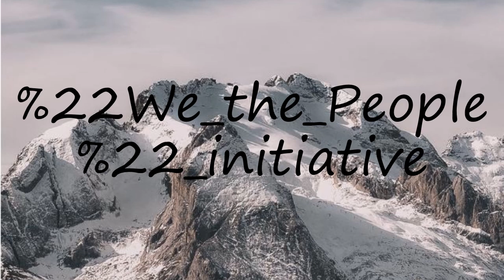How to pronounce "We the People" initiative?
How to pronounce "We the People" initiative? say "We the People" initiative! How to say "We the People" initiative. How to pronounce "We the People" initiative correctly.  Learn the pronounciation "We the People" initiative! Expand your vocabulary, learn "We the People" initiative word. Use this free pronunciation guide to practice words at a time. Learn for free. Thank you for viewing, please like or subscribe! hoe om te sê, si të thuash, እንዴት እንደሚናገር, wie sagt man, comment dire, come dire, como dizer, как сказать, nasıl denir, cómo decir, 怎么说,